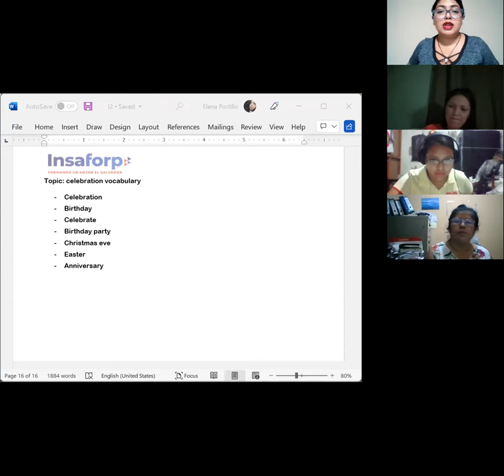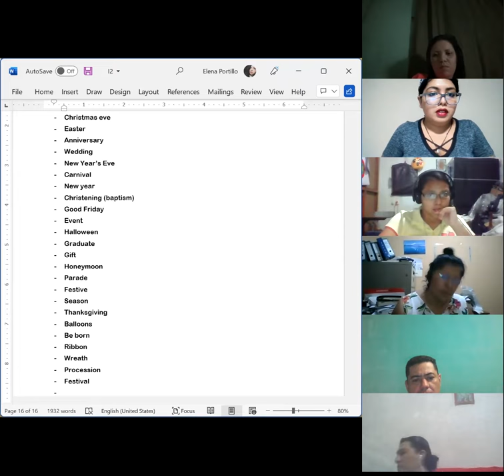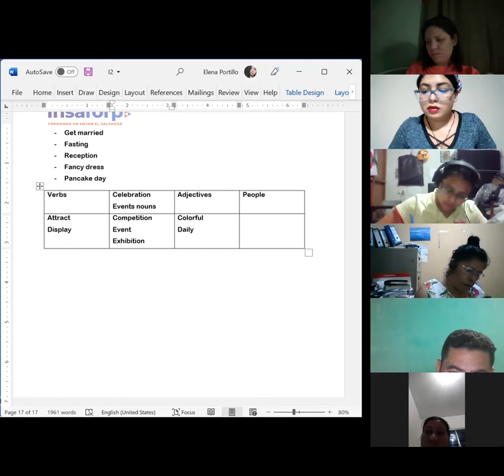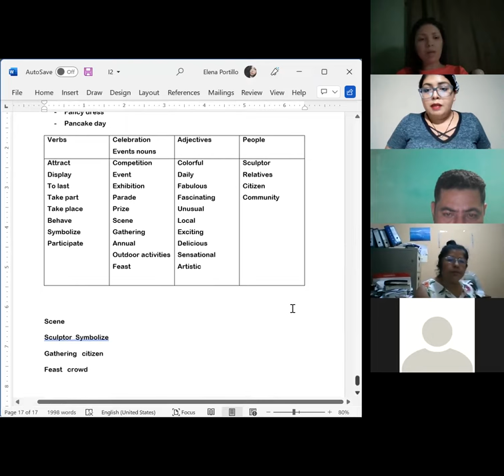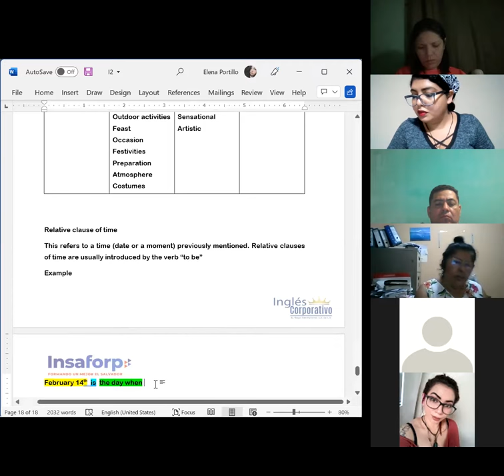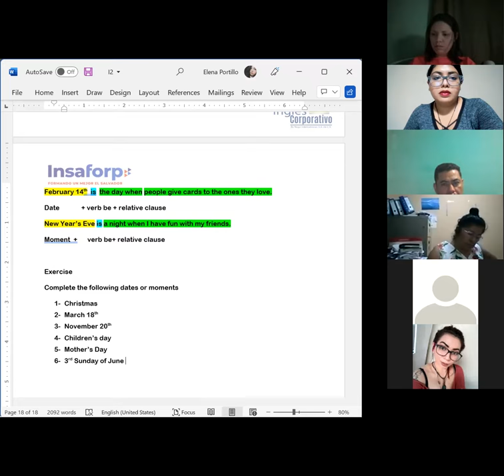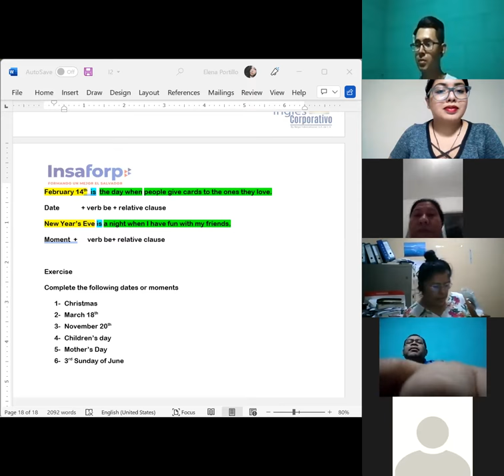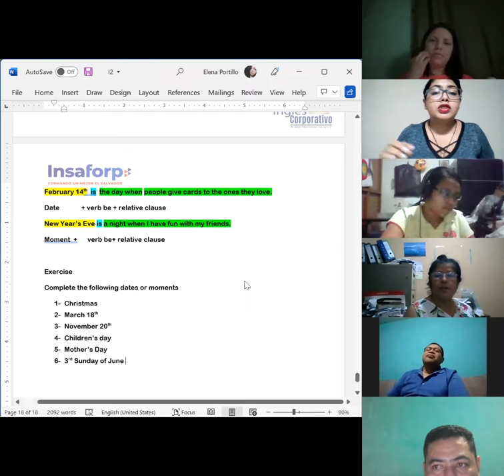Ingles Corporativo- Session 6 Celebration vocabulary